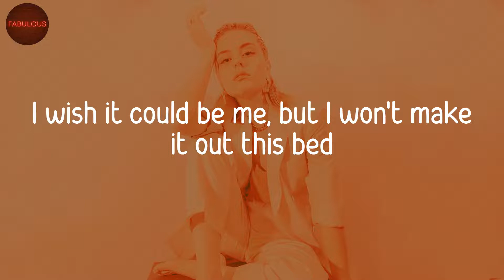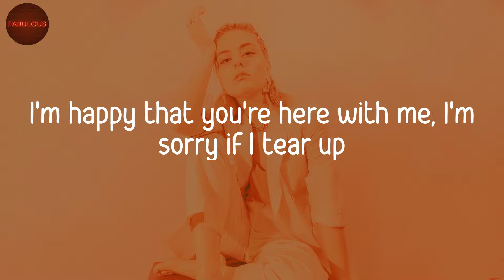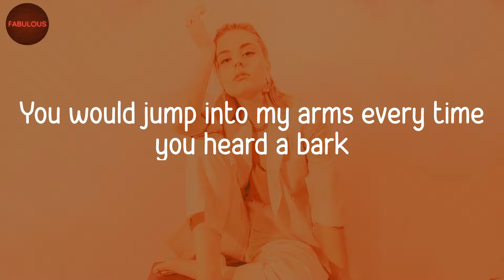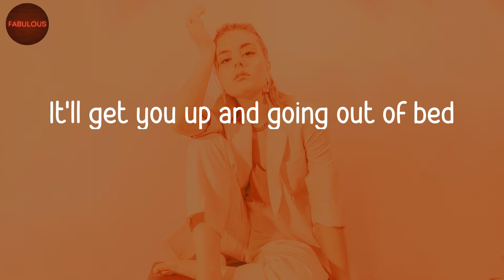Powfu - death bed (Lyric Video)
death bed lyrics by Powfu

🎵 Lyrics death bed:
I sneak out through your kitchen at exactly 1:03